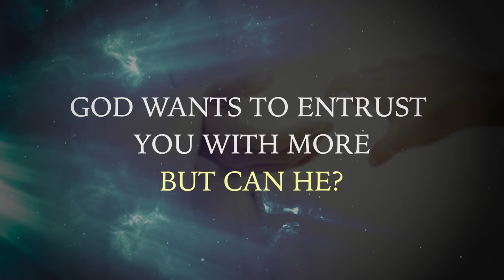Parable of the Talents: Can God Trust You with More?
God is looking for a partnership in the earth. Can He trust you with more responsibilities? How you use what you have now is a telling sign.